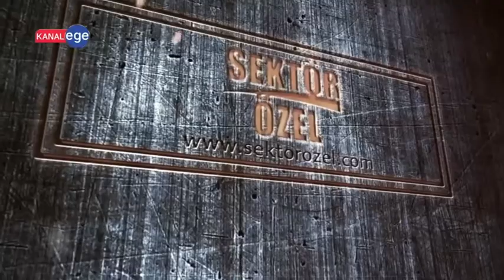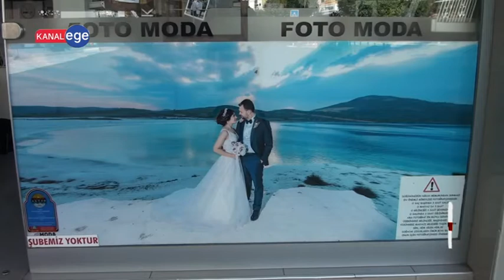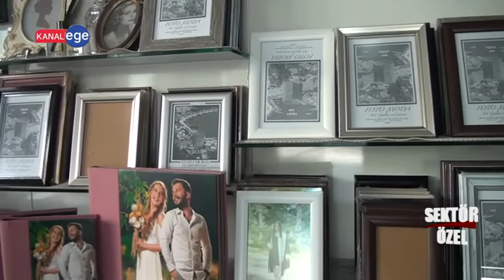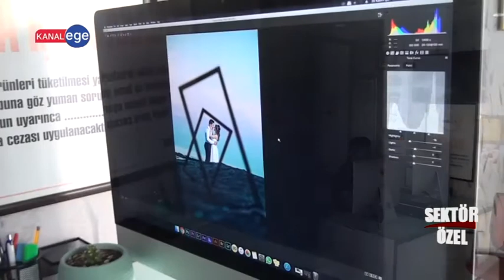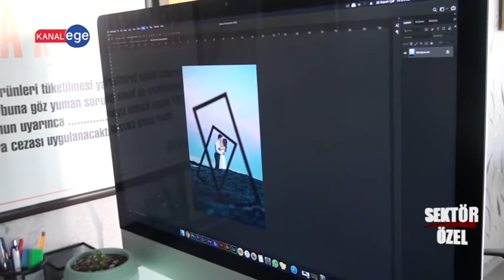FOTO MODA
İşletme Yetkilisi, ve ekibine bizleri konuk ettiği için teşekkürlerimizi sunar, Sektör Özel ailesi olarak başarılarının devamını dileriz.  #  #  #